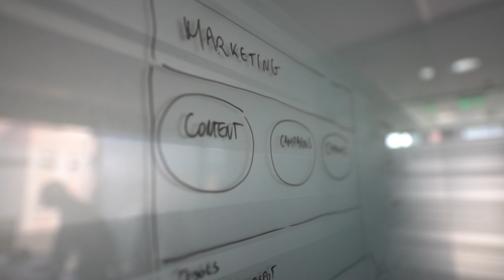Free Stock Footage